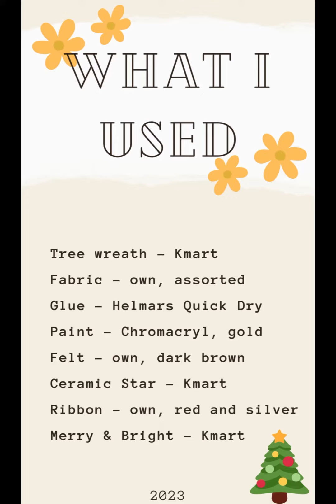Kmart Christmas Tree Wreath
Using a cheap wreath frame you can make this stunning door wreath for the Christmas season.